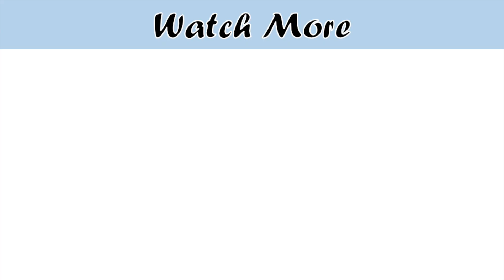Special Chana Chaat Recipe | Aloo cholay Chana Chaat Recipe Ramadan Special